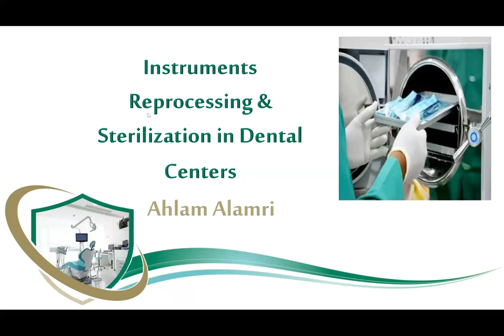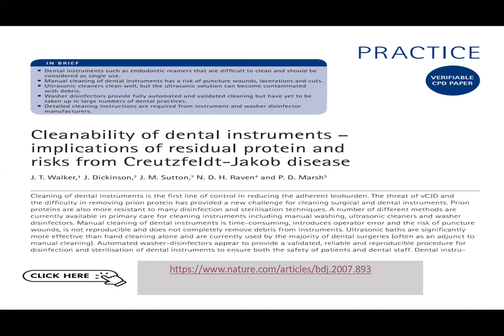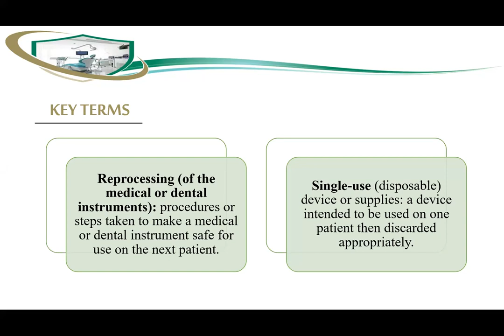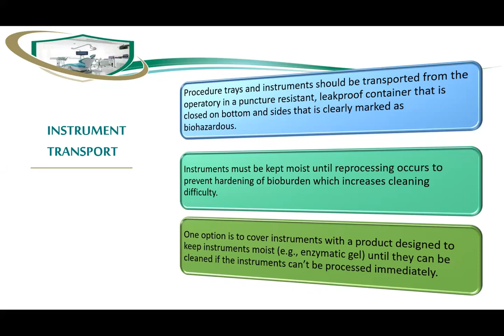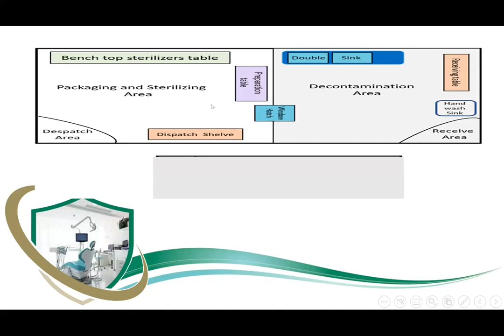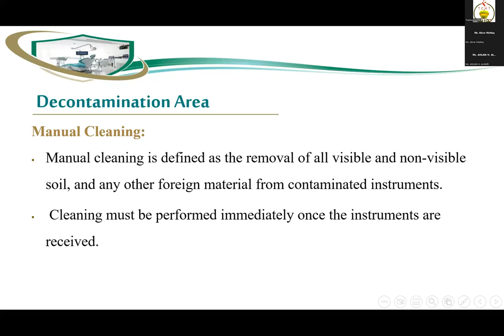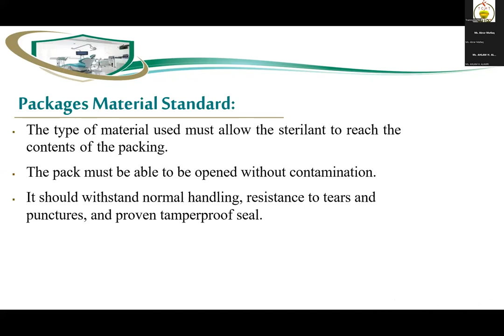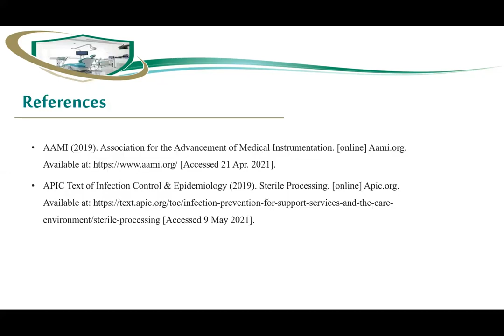Instruments Reprocessing Sterilization in Dental Centers